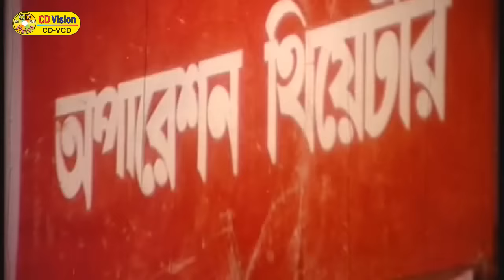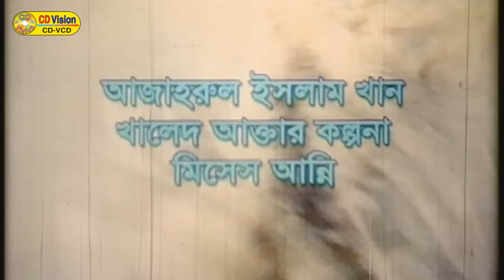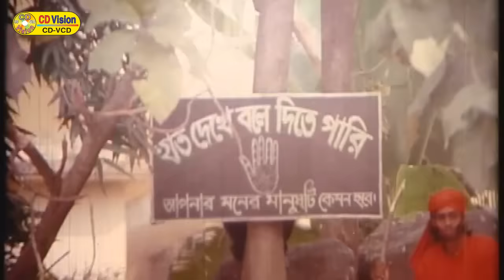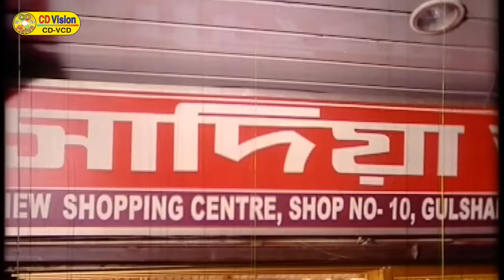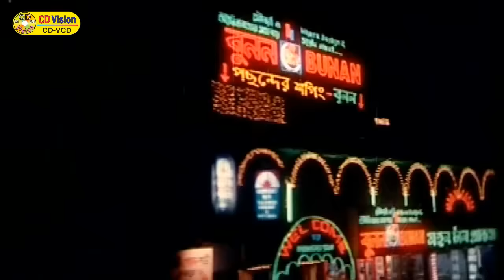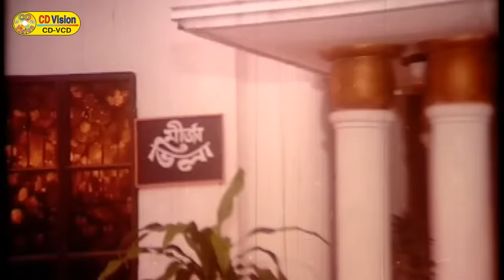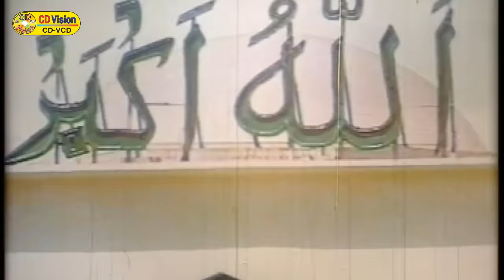Bahadur Sontan | Shakib Khan | Eka | Moyuri | Mizu Ahmed | Bangla Movie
Movie: Bahadur Sontan
Starring: Shakib Khan, Eka, Mehedi, Jhumka, Moyuri, Nasir Khan, Miss Kaya, Ahmed Sharif, Shanu Shiba, Khaleda Aktar Kolpuna, Mizu Ahmed & More
Screenplay & Director: Anayat Korim
Story & Dialogue: Anayat Korim
Producer: Sahanara Korim
Distribute: Sojoni Film International Privete Limited
Lyricist: Moniruzzaman Monir
Edit: Alauddin Alal
Dedicated: Setu, Ena & Esha
Category: Bengali Movie
Label : CD Vision Plus
Release Date: April 04, 2017